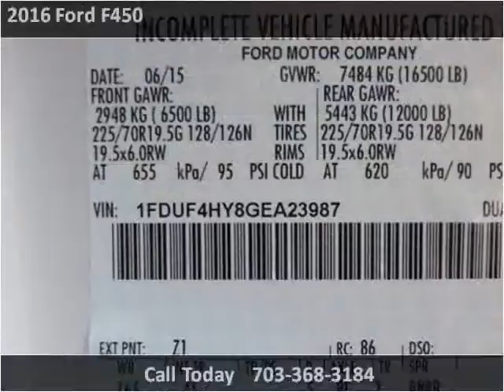2016 Ford F450 New Cars Manassas VA